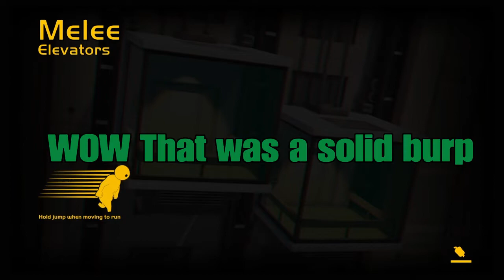Gang Beasts Funny Moments (1) | Olay MutherF*cker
A compilation of the most funny moments in gang beasts

Hi guys its Gibbs. I love video games and making you all laugh.

PSN-TheJGibbs1